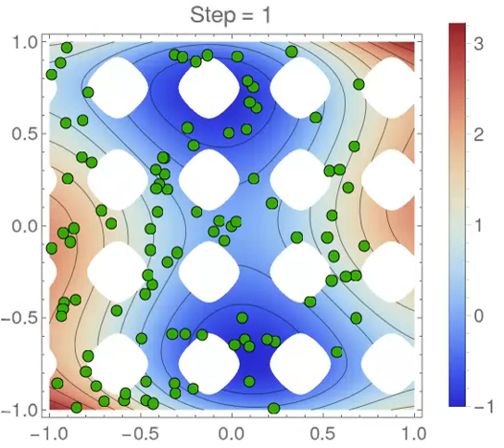Algoritmo Genético, Gomez Levy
200 Iteraciones de un algoritmo genético con selección de truncamiento para una población de 100 soluciones.